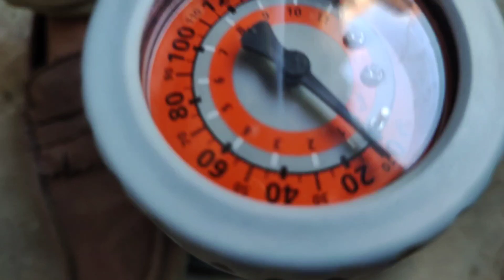Best quality hand air pump for car motorcycle football in best price| Honor china made hand pump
Aoa!

My name is Naveed form Faisalabad.in this video you can see best quality hand air pump for car motorcycle football in best price.its china made hand air pump portable Honor company.of you interested to buy this pump than contact me in this number.

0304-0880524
Delivery available all over Pakistan
It's price - 3000RS